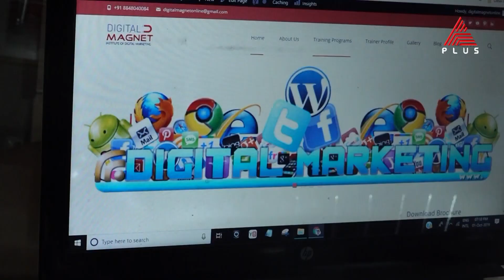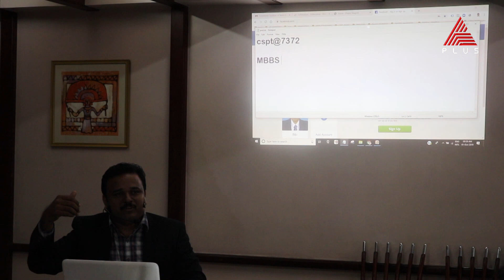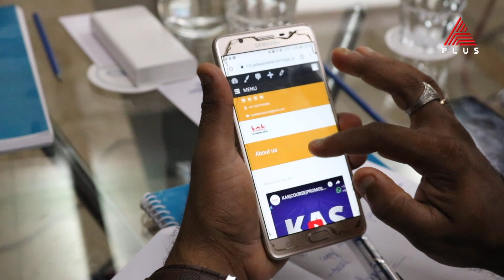Asianet MARUNADUM MALANADUM Jesley A L | Digital Marketing Trainer